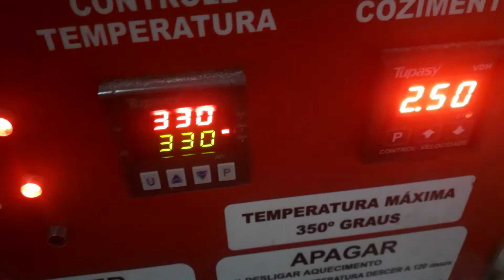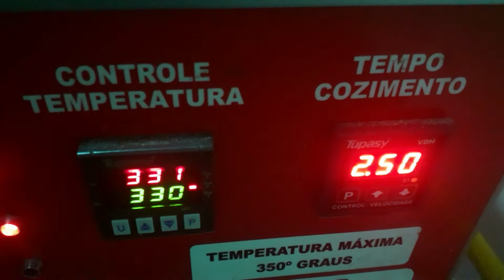Mais macia que essa massa é impossível / Onde a simplicidade tem a melhor qualidade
Massa metido direto sem peso sem medidas
jeito simples e fácil de trabalhar onde agrada mais a clientela.
Agente não precisa de técnicas agente precisa aprender fazer pizzas